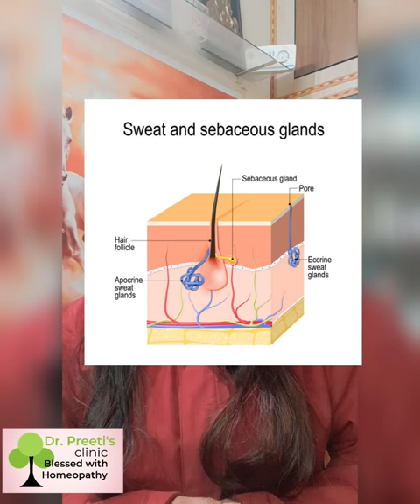Dandruff (रूसी)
| Dandruff | dry  rough hair |Dry skin in winters| homeopathic treatment | DR. PREETI HOMEOPATHIC CLINIC |

suggested videos:
Anti dandruff
good bye dandruff
sebeborrheic dermatitis
dry itching scal
bye bye dandruff

.All types of diseases cough cold fever running nose sneezing weather chnge cure in winter season . homeopathy is the safest pathy without any side effects we cure cough cold fever sneezing allergic rhinitis asthma breathing troubles.

hello everyone i m homeopathic BHMS Dr. practice on my self clinic DR.PREETI'S HOMEOPATHIC CLINIC...
BOOK UR APPONITMENT WITH DR. PREETI'S HOMEOPATHIC CLINIC.
and payment online facility available medicine are send it at ur home. home delivery facility availble .all treatment under doctors guidelines
                         My clinic is HealthCare platform
HEALTH PROMOTINAL VIDEO  series produce on my
profiles
our mission is provide and gives information of healthy life fitness cure diet instruction by online consultation and my videos and my post
.IN this video i fully decribe on cracked heels
.CAUSES OF CRACKED HEELS
.DIET AND FFOD HABITS
.HOMEOPATHIC TREATMENTS / HOMEOPATHIC MEDICINES /HOMEOPATHIC OINTMENTS ARE SUGGEST ON MY VIDEO
.SOME HOME REMEDY ALSO SUGGEST
.HOW U'LL CARE AT HOME PEDICURE AT HOME FEET CARE HOW TAKE MEDICINE AND APPLY OINTMENT ALL PROCESS ARE DESCRIBE ON MY VIDEO.
            my aim is that patients feel better by homeopathic medicine
                homeopathic medicine gives better results without any side effects
patients cure diseases completely
homeopathy gives " PEACEFULL MIND...PEACEFULL LIFE
                                  "SAFE TREATMENT...NO SIDE EFFECTS"
that is my aim to treat my patient
                                                     HEALTH PROMOTINAL VIDEOS upload and patients feedback on my video. patient are happy then i happy if u feel any type of problem then consult for homeopathic treatment
i provides lots of diseases treatment... specially we cure all types of winters season complaints. cough cold fever asthma breathing complaints allergic rhinitis sneezing eairly morning complaints evening mid night problem aggravated climate chnge aggravation .tampreture chnage aggravation...
skin diseases like .psoriasis, eczyma, acne , pimples ,boils ,drynes itching
kidney stone , female diseases PCOD , PID , abnormal menstural cycle ,
hairfal l, roughness , dryness of hair, dandruff , hair growth
diabetes , asthma , cough , cold , fever , sinus , sleeplessness , childrens diseases , arthritis joints pain , cervicle , spondylisis , mental health , psycological treatment , and lots of disease.
i will post all videos of my clinic my work experiences my patients feedback.
 patient happy n satisfied i will share that experiences.
you can do online consultancy and book appointment
.DR. PREETI'S HOMEOPATHIC CLINIC AJMER [RAJSTHAN]
             BOOK UR APPOINTMENT
             DETAILS GIVEN IN MY ALL VIDEOS homeopathic treatment | DR. PREETI CLINIC |